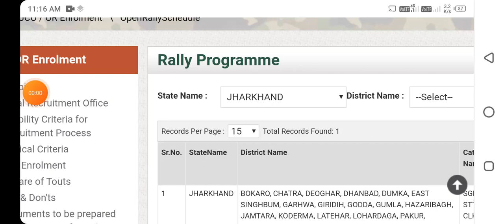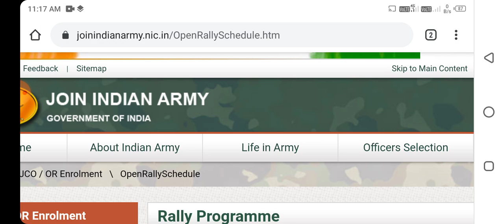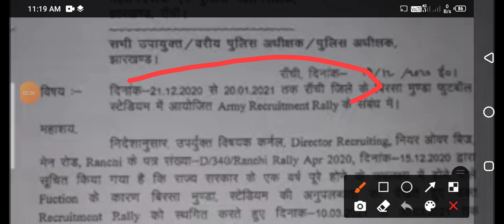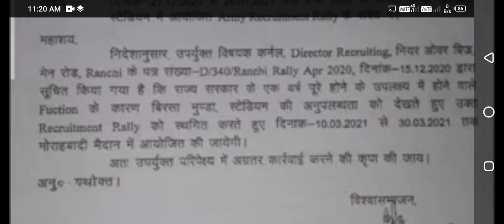Jharkhand Army Rally New Date 2021 | Army Bharti Jharkhand 2021